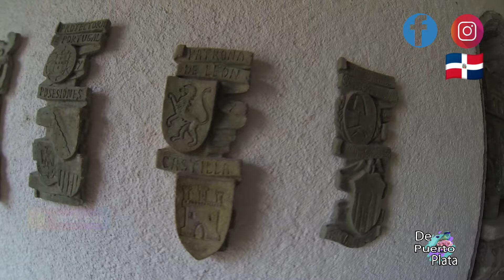Visitamos La Peña de Francia, lugar con 1727 metro sobre el nivel del Mar, (Feliz Navidad)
La Peña de Francia es una montaña de la Sierra de Francia que se alza a 1727 m s. n. m., ​ situada en el sur de la provincia de Salamanca, comunidad autónoma de Castilla y León, España, cuya cima pertenece al término municipal de El Cabaco
Conviértete en miembro de este canal para disfrutar de ventajas:

Apoya nuestro trabajo Canal
Twitter. @puertoplatared
Instagram. @depuertoplata